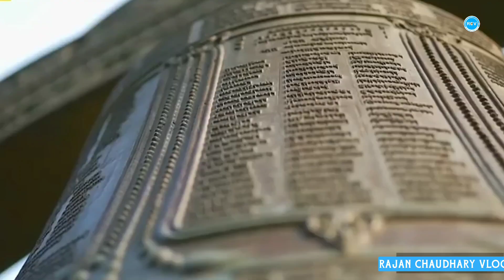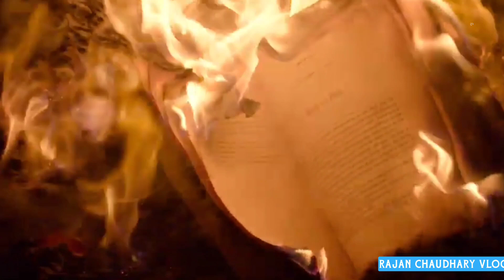भारत का सबसे प्राचीन और प्रसिद्ध विश्वविद्यालय | Nalanda University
इस वीडियो में हम भारत के कैसे यूनिवर्सिटी के बारे में बताएंगे जो दुनिया का सबसे बड़ा यूनिवर्सिटी था जिसमें दुनिया के सबसे ज्यादा स्टूडेंट पढ़ते थे। इस वीडियो में हम जानेंगे कि यह यूनिवर्सिटी कहां पर है इसे किसने बनवाया था और इसको नष्ट किसने किया था और यूनिवर्सिटी आज किस हाल में है। सरस्वती वीडियो पसंद आए वीडियो को लाइक जरुर करें

video highlights...